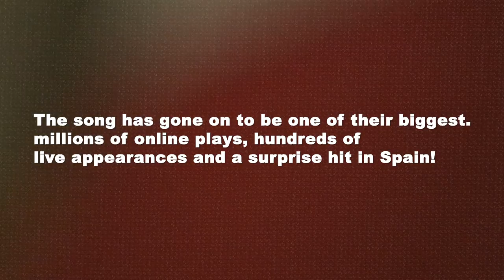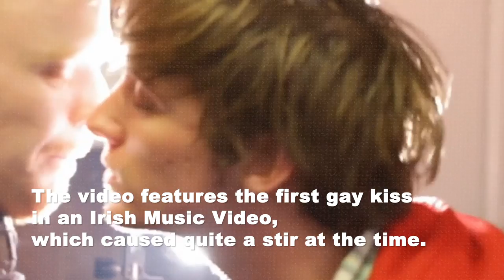Delorentos - 10 Years of S.E.C.R.E.T.!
We celebrate 10 years of SECRET - check out some of the stories behind the song!
Edited by Conor Dockery.